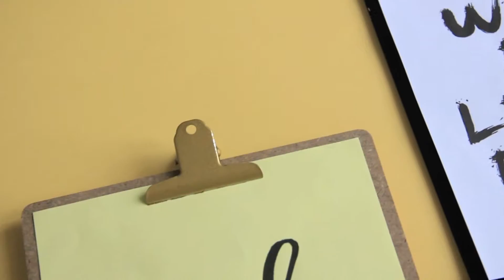DIY Home Decor | Clipboard | INDONESIA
"When life give you lemons make a lemonade"

Hi this is our second video! In this video we will share DIY Home Decor, Clipboard with Inspirational Message. Isn't that cute?

XOXO,
Ayu and Nadia